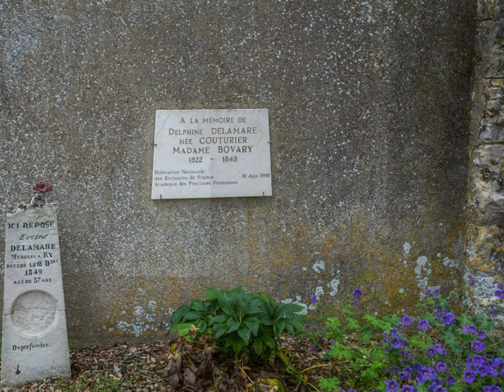Ry - Seine-Maritime (76)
Le village de Ry doit sa notoriété à Gustave Flaubert et à l’un des plus beaux romans de la littérature française, Madame Bovary (1856). Le célèbre écrivain rouennais (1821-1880) se serait en effet inspiré d’un fait divers tragique survenu à Ry au milieu du XIXème siècle, l’histoire de Delphine Delamare.